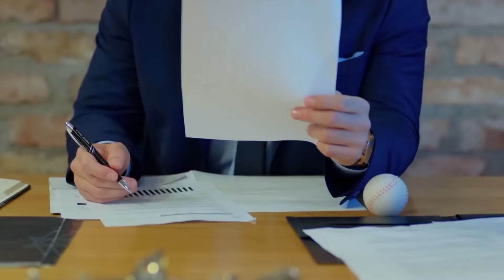Ferit's Words Making Nazli Cry! vlog25 - Full Moon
Ferit's Words Making Nazli Cry! vlog25 - A DAY OF FERIT'S: IT IS HEARTBREAKING
(Hindi Dubbed)

Producer: No Dokuz
Director: Çağrı Bayrak
Scriptwriter: Kuledibi
Scenario Team: Ayşen Günsu Teker Fikret Bekler

Cast:
Ferit: Can Yaman
Nazlı: Özge Gürel
Deniz: Hakan Kurtaş
Hakan: Necip Memili
Fatoş: Öznur Serçeler
Asuman: İlayda Akdoğan
Alya: Türkü Turan
Demet: Alara Bozbey
Engin: Balamir Emren
Tarık: Berk Yaygın
İkbal: Özlem Türay
Bulut: Alihan Türkdemir
Leman: Yeşim Gül